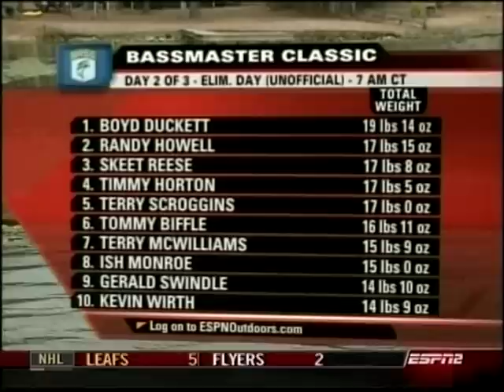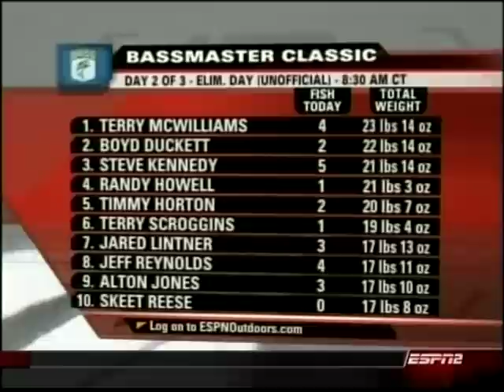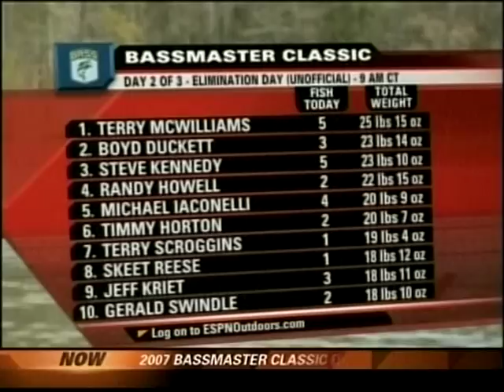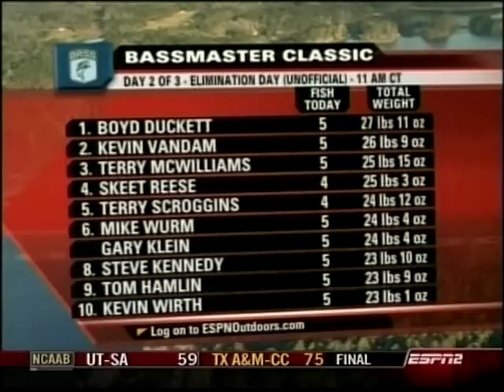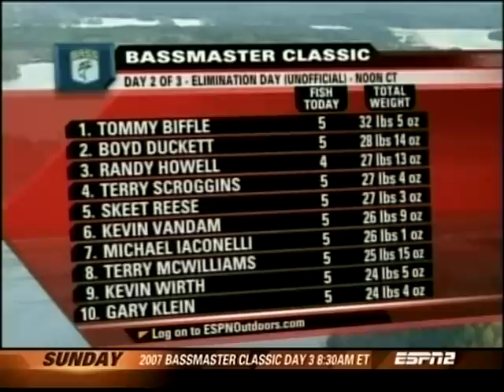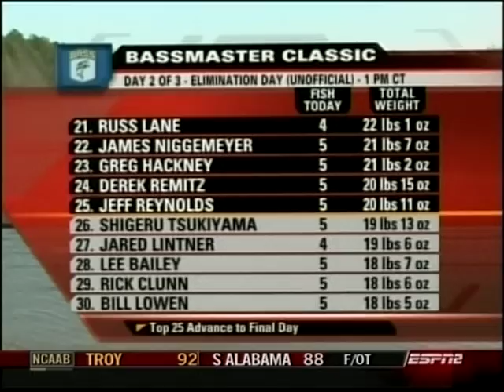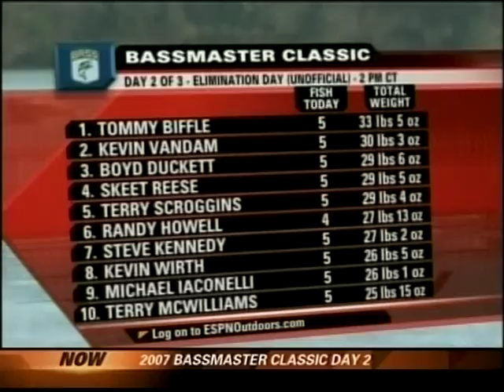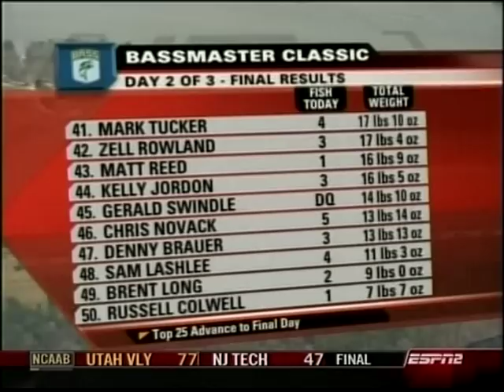2007 Bassmaster Classic - Lay Lake Day Two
Fished Feb 23-25, 2007